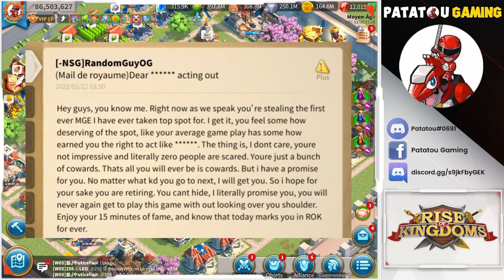MGE DRAMA ET HONOR BOT ? RISE OF KINGDOMS